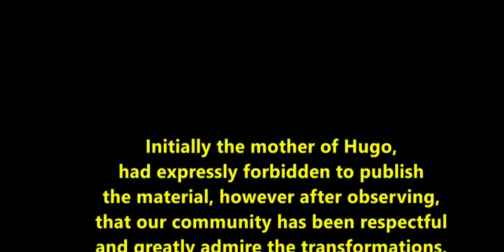Boy to girl - Hugo Federico Lombardi (720p)